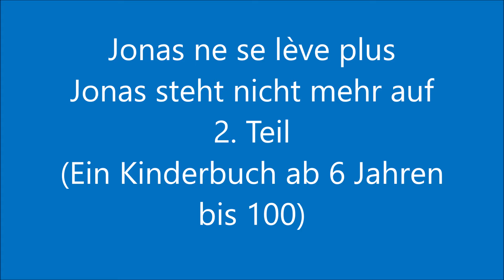Französisch lernen, Jonas steht nicht mehr auf / Jonas ne se lève plus, Teil 2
In diesem Video lese bzw. spiele ich aus meinem bilingualen Kinderbuch "Jonas steht nicht mehr auf / Jona sne se lève plus. Das ist die 2. Folge.

 👉"." Lerne Französisch, um reich und gebildet zu werden. Und auch, um dich in eine Französin, einen Franzosen leichter verlieben zu können. Um anzugeben ist es auch geeignet. Fühle dich frei!

➡️ Jonas seht nicht mehr auf
➡️ Jona ne se lève plus
➡️Kinderbuch

GANZ NEU: Mein bilinguales Buch "Ein Umweg / Un Détour" ist gerade neu verlegt worden, jetzt mit ParallelText und somit pädagogisch nutzbarer.

AUCH NEU, wenngleich nicht mehr so neu, aber es klingt gut, das zu schreiben:  Unser Urlaubsführer "En vacances en France" (In Frankreich im Urlaub), mit dem Du alles erfahren wirst, was Du in Frankreich zum überleben brauchst: In restaurants, Hotels usw.  Der Link hier wenn Du bestellen möchtest:

Ansonsten :
Wenn Du mehr zur Grammatik der französischen Sprache wissen möchtest, hier ein Grammatik-Skript

Das Skript 🗃️wird dir das Leben als Französischlernender leichter machen!
Denn das ist Grammatik einfach gemacht. 😏

Und es gibt auch eine Reihe von 10 CDs 📀🇫🇷  zum Französisch lernen,
die man hier erwerben kann:
Die gibt es übrigens auch im mp3-Format auf USB-Stick.

2. zu meinem neuen Buch mit dem Titel "Freude!"
(es geht um Philosophie, aber das Buch enthält nichts Schwülstiges oder Pompöses, ich verspreche es! 😌 Und es hat schon mehreren Personen gut getan):
Link 🔗:

3. zu meinem neuen bilingualen Kinderbuch: Jonas steht nicht mehr auf - Jonas ne se lève plus.

Ah, und dieses Büchlein 📖 da wird dich bestimmt interessieren und gefallen (es ist auch mein Bestseller):

Wenn Du Fragen hast, zögere bitte nicht, ich mag Fragen. 🫶 ✉️

Komm bald wieder! 👋

Herzliche Grüße

Jean-Philippe